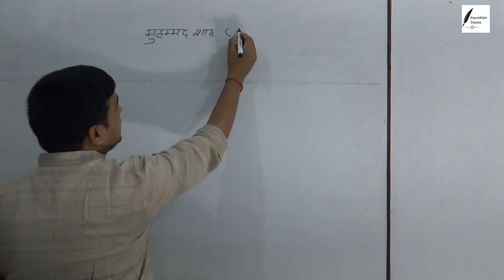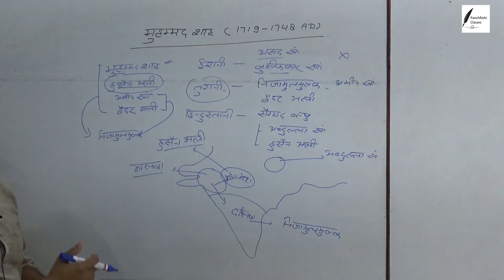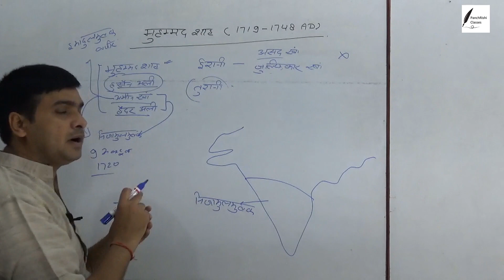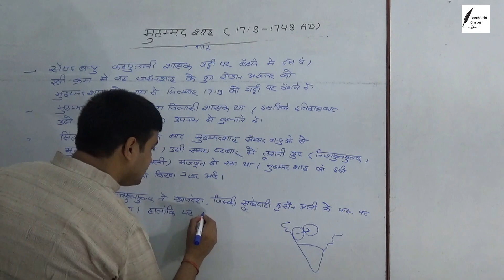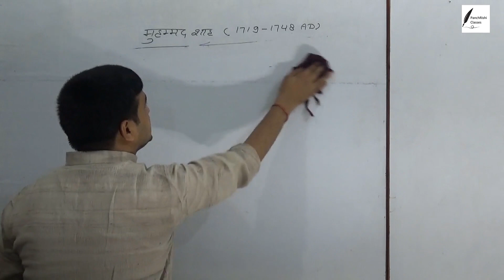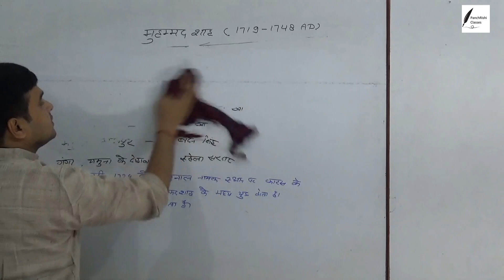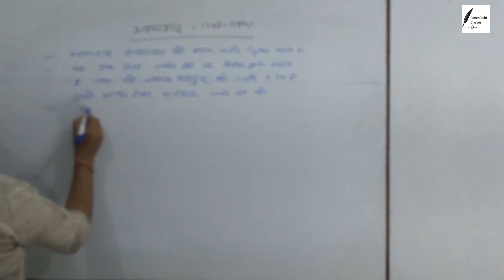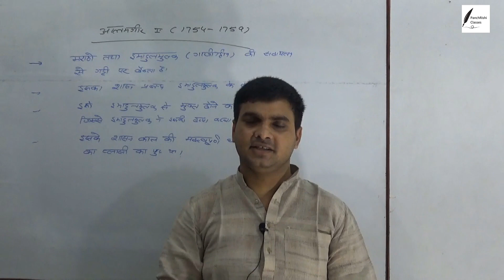Mohammed shah - Post Mugal Era (Modern History)